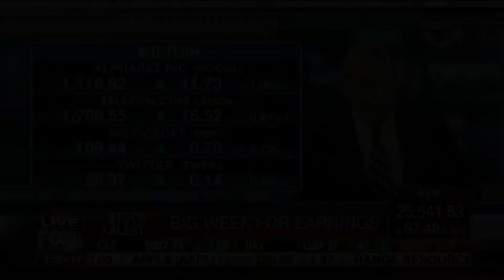Jeff Sica on Amazon $2,000 A Share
Jeff Sica talks about Amazon being $2,000 a share on Fox Business' Varney & Co. on October 22, 2018.